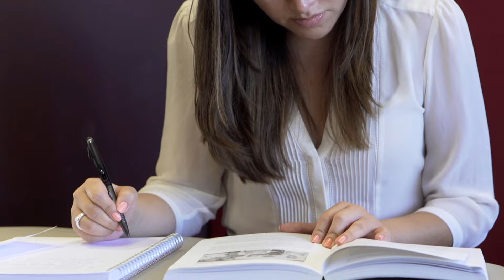MBA Exchange Program IPADE Panamerican University, Mexico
Learn about the UniSA Business School's MBA Exchange Program with IPADE Panamerican University, Mexico.